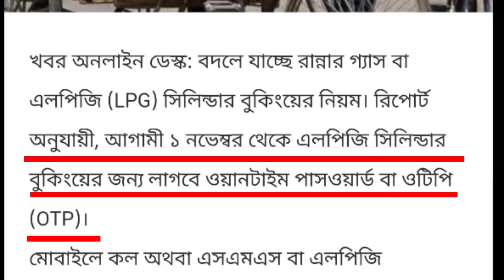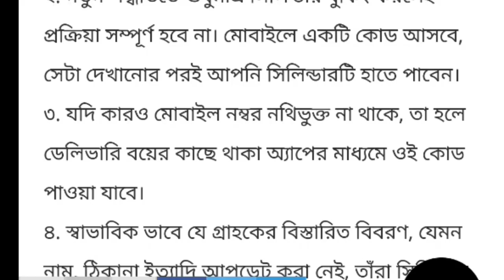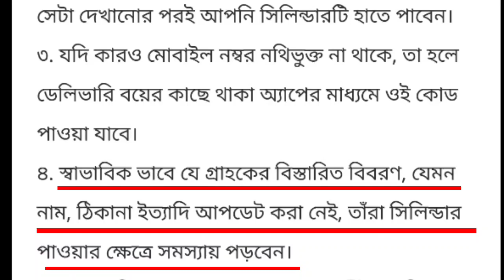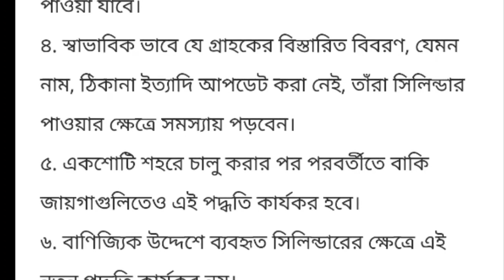নভেম্বর থেকে চালু হচ্ছে রান্নার গ্যাস বুকিং এর নতুন নিয়ম। PM ujjawala Yojona gas booking.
Channel link:-